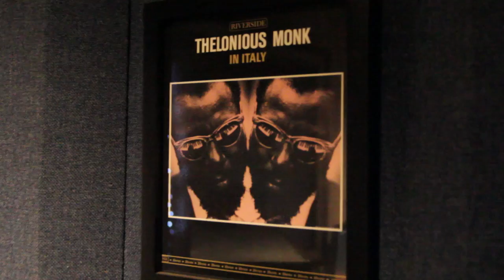Apollo Ali x Skyzoo in studio Vlog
Apollo Ali links up with Skyzoo at Fred Bear ( @Fredbear_ny ) studio in Manhattan. Dan the man ( @Mrdanthemanpro ) who recently mixed and mastered late great Sean Price's newest album Imperius Rex  engineered the session. Together they created "Give Me Mine" the first record released off Apollo Ali Verses Mute Won.